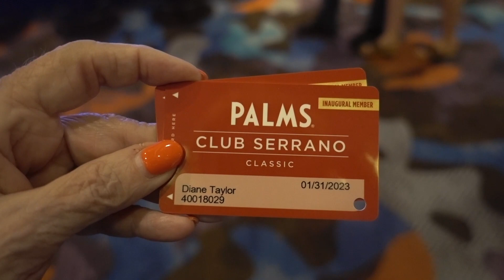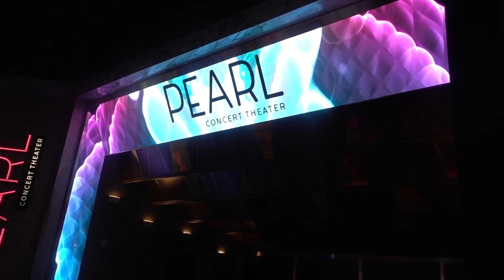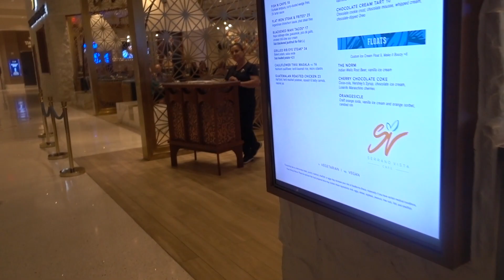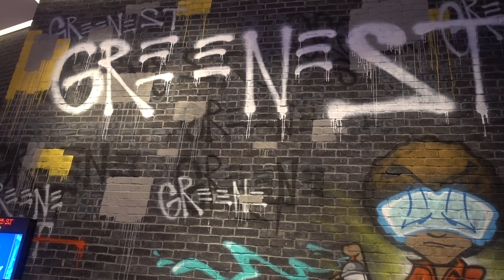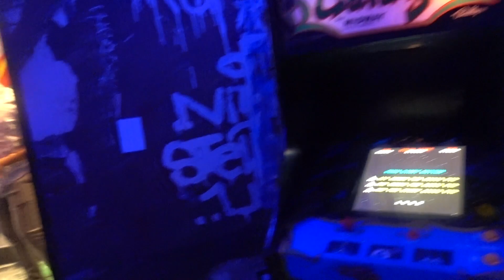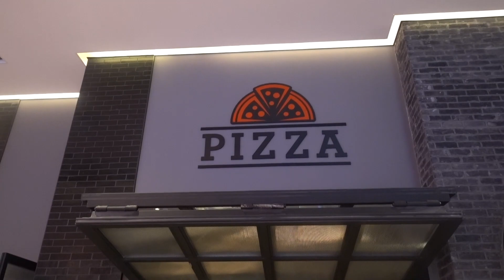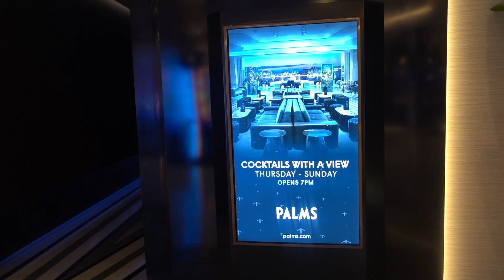Palms Casino, Resort & Spa 2022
The Palms Casino, Resort & Spa in Las Vegas has re-opened after a two-year shutdown during Covid.  This video visits the Pams today and yes, sees some exciting new surroundings at the movie theatres.